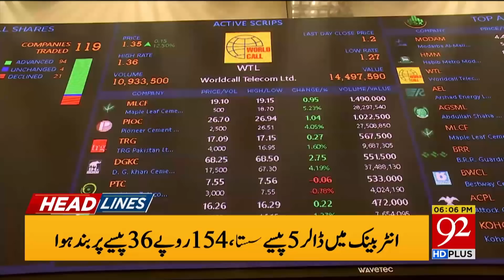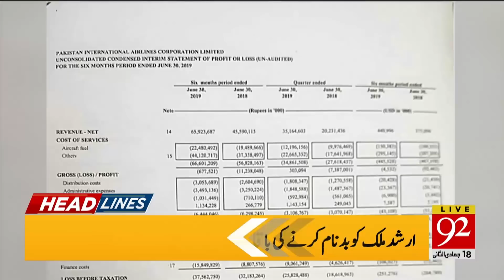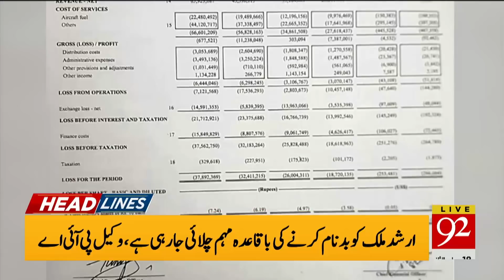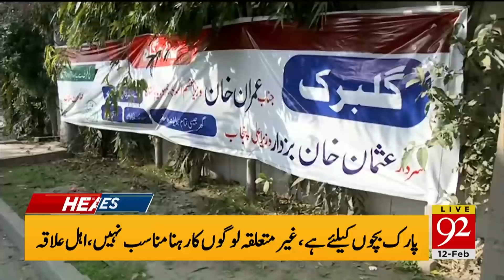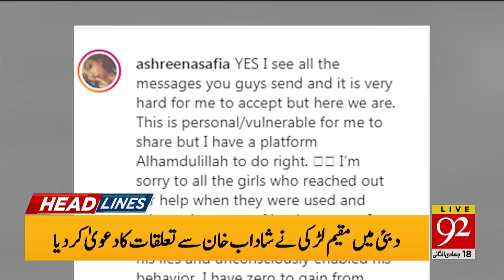News Headlines | 06:00 PM | 12 February 2020 | 92NewsHD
NAB chairman allows references against Khaqan Abbasi, Imranul Haq